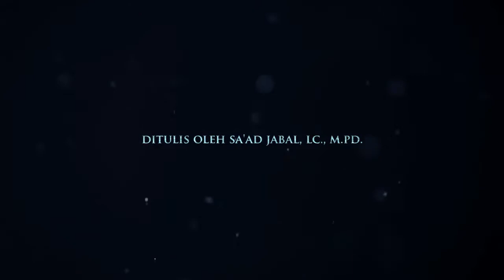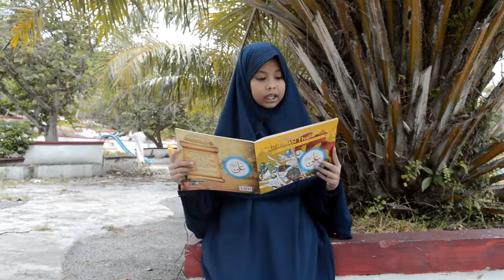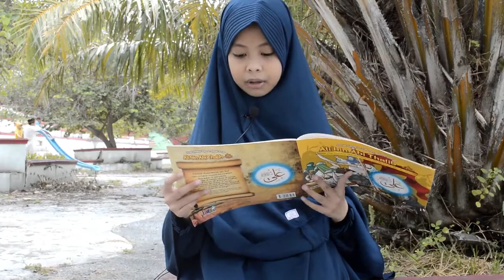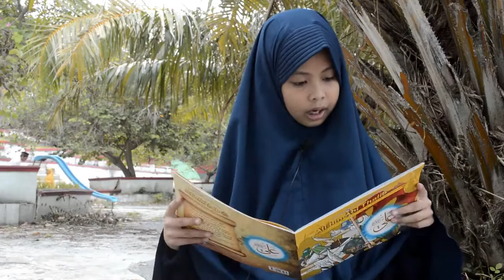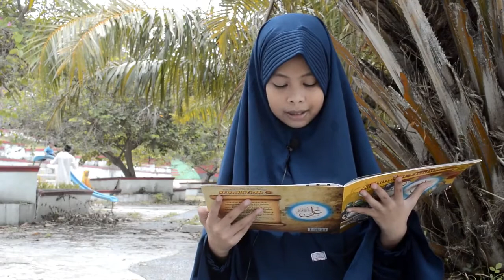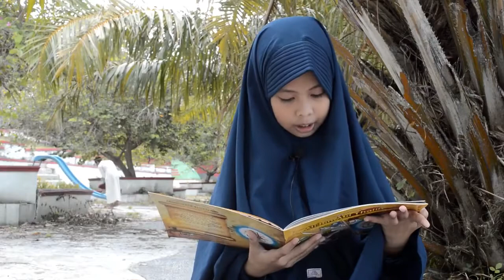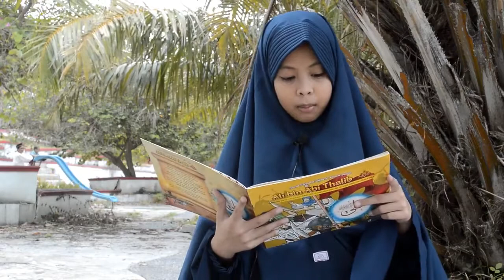Manusia yang Mencintai Allah dan Rasul nya dan Dia Dicintai Allah dan Rasul nya - Ali bin Abi Thalib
Selain bermain, kami pun gemar membaca. kali ini kami membaca cerita Serial Sahabat yang dijamin masuk Surga. Manusia yang Mencintai Allah dan Rasulnya dan Dia Dicintai Allah dan Rasulnya - Ali bin Abi Thalib

Sahabat Abdurahman bin ‘Auf menceritakan kepada kita bahwa Rasulullah bersabda:
“Abu Bakar di Surga, Umar di Surga, Utsman di Surga, Ali di Surga, Thalhah di Surga, az-Zubair di Surga, Sa’ad di Surga, Sa’id di Surga dan Abu Ubaidah ibnul Jarrah di Surga"
(HR at-Tirmidzi 3747)